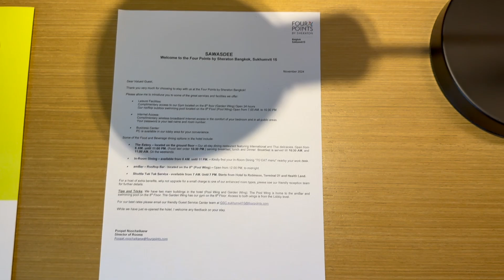Four Points Bangkok Sukhumvit 15 Room Tour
Walk through of the Four Points by Sheraton Bangkok, Sukhumvit 15 hotel in central Bangkok, Thailand.